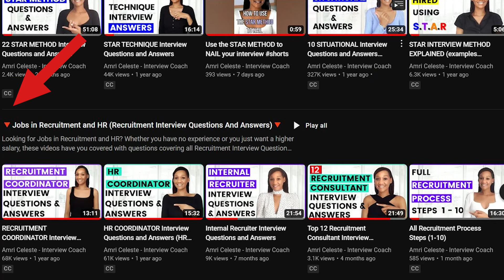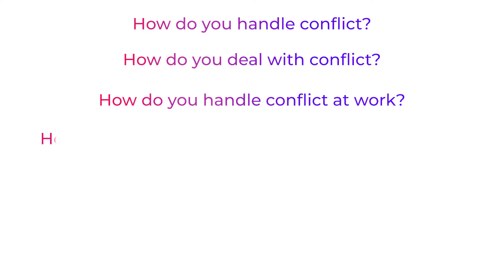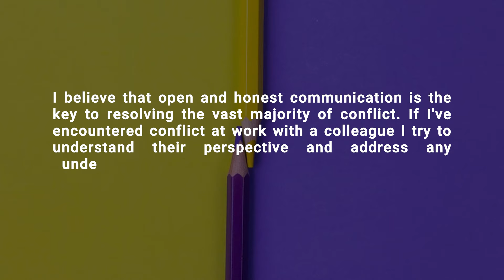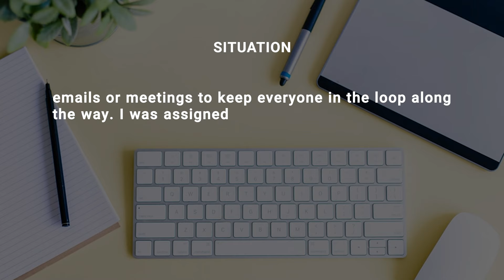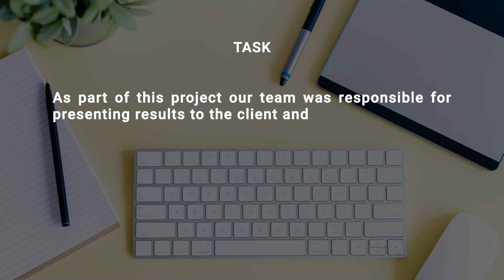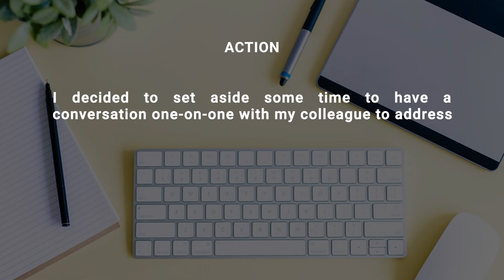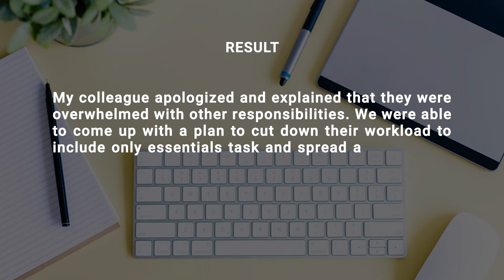How Do You Handle Conflict?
How do you handle conflict is one of the MOST common interview questions. This video includes an example answer to this behavioral interview question and how to structure your answer.

FREE GUIDE🎁:
TOP 20 INTERVIEW QUESTIONS AND ANSWERS

VIDEO DESCRIPTION
You can structure your answer using the star method. The star method (also known as the star technique) stands for situation task action result and is a quick and effective way to structure answers to behavioral interview questions.

Communication should always underpin your approach to interview questions and answers about conflict, and look out for the alternative questions so you don’t get caught out! These include: How do you deal with conflict; How do you handle conflict at work; how would you resolve a conflict with a coworker; dealing with difficult people at work; dealing with difficult coworkers; tell me about a time you had a conflict at work.